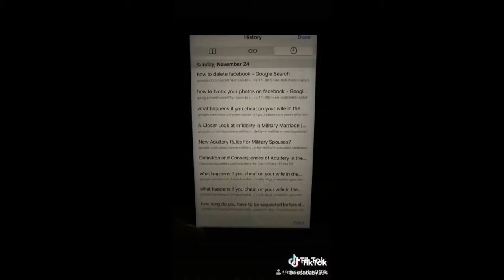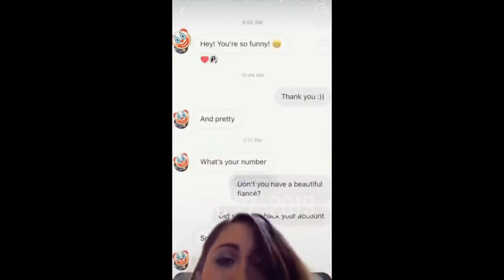@~ Smoky Creek Boyz ~@ Insane Crazy-EX Girlfriend (PART #5)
These woman are crazy and INSANE :( Subscribe to my channel, Share with your family & friends, Comment on this video as much as you want, Turn on Notifications so that you will never miss another video from Smoky Creek Boyz HERE IS THE WEBSITES YOU CAN CHECK ME OUT :D HERE IS SOME OF THE MUSIC I USED: Track: Aeden & Um41K - Ain't Nobody Perfect [NCS Release]

NoCopyrightMusic VlogMusic VlogNoCopyrightMusic Song: Altero & Niwel - Coming Home (inLu Remix)

NoCopyrightMusic VlogMusic VlogNoCopyrightMusic "B?n mu?n ki?m ti?n t? âm nh?c c?a b?n T?i nó lên Audio Grab và thu l?i t? các bài hát c?a b?n ?

B?n mu?n bài hát c?a b?n trên kênh?
Ð? g?i bài hát, vui lòng g?i email d?n:
Youtube Amadeus | Legendary | EDM Release
Huy Beat, Âm nh?c d? gi? cho b?n l?ng nghe.

? AMADEUS

N?u b?n mu?n s? d?ng âm nh?c c?a chúng tôi, b?n ph?i d?t nó vào mô t? c?a b?n:
1. Bao g?m tiêu d? d?y d? c?a bài hát.
2. Bao g?m liên k?t t?i b?n nh?c trên YouTube c?a NoCopyrightNation.
3. Ghi nh?n ngh? s? c?a ca khúc b?ng cách bao g?m liên k?t m?ng xã h?i c?a h?.

"B?n mu?n ki?m ti?n t? âm nh?c c?a b?n T?i nó lên Audio Grab và thu l?i t? các bài hát c?a b?n ?

dR3ÄMS
Artist
XØ SELF, ARZE